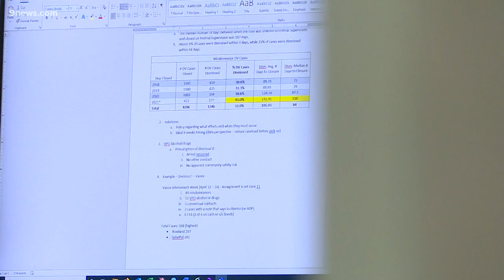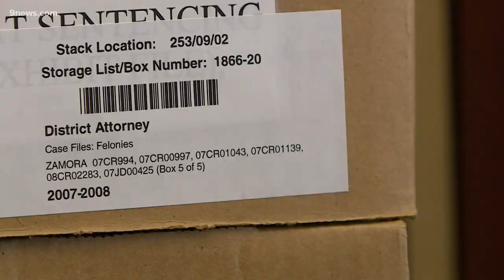Jefferson County unit reviews past convictions to make sure sentencing was fair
The Conviction Integrity Unit within the Jefferson County District Attorney's Office is trying to make sure a sentence of the past makes sense today.

9NEWS (KUSA) is located in Denver, Colorado.